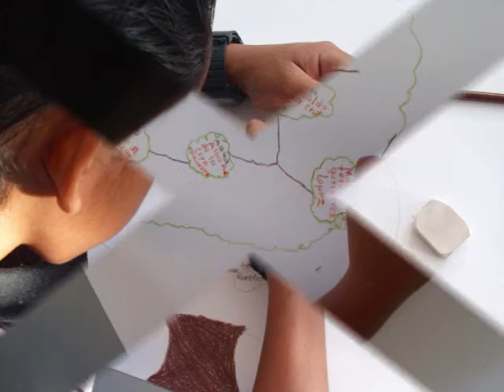arbolgenealogico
en este taller los visitantes a casa telmex tuxtla realizan una retrospectiva de su familia y antepasados mediante la tecnología.